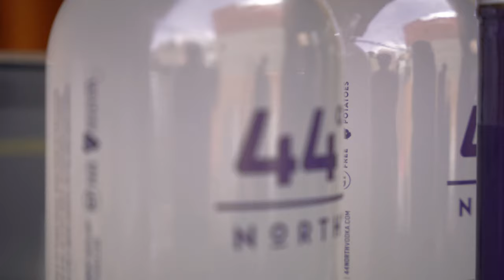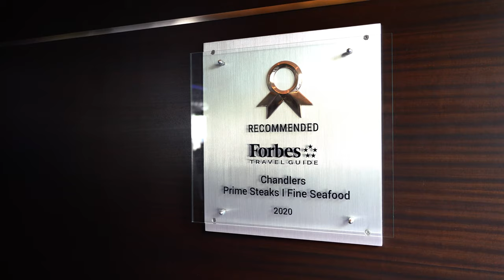44° North® Vodka | Brand Ambassador Competition | Ep. 1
It’s finally here - the premier episode of our 44° North® Vodka Brand Ambassador Competition!

Bartenders from across the country sent in submission videos for a chance to be entered in this exciting bartending and mixology competition. Our 44° North® Vodka Brand Ambassador finalists were put to the test in this three-day competition filmed in beautiful Boise, ID.

In this episode, meet the four finalists that made the cut - Veronica, Brandon, Mark, and Cooper.  A new episode will be released each Wednesday at 6pm MST. Who will win?

- Dave Boyle
- Inn at 500 Capitol 00.com